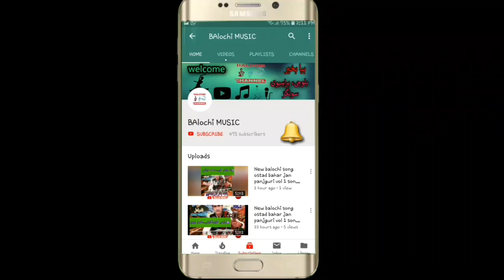NEW IRANI BALOCHI SONGS 2020 RAUF SAYYAR VOL 4 PART 2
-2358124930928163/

تواتر Twitter